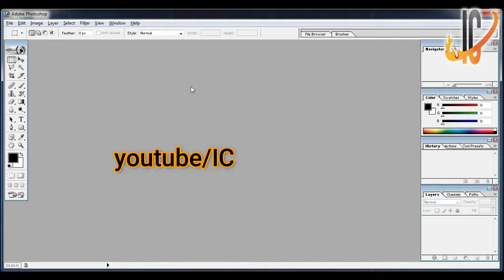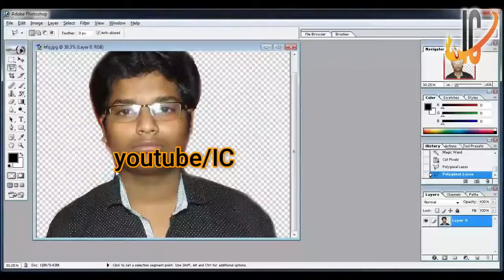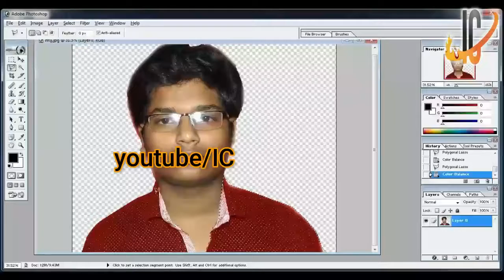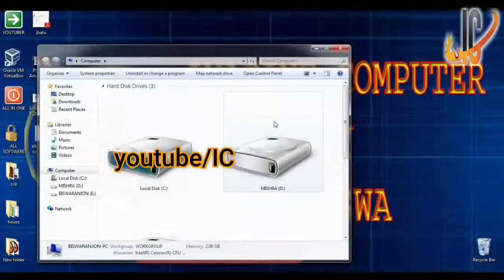Photo dress colour change|Photoshop 7.0|For IMAZINE COMPUTER BY BISWA